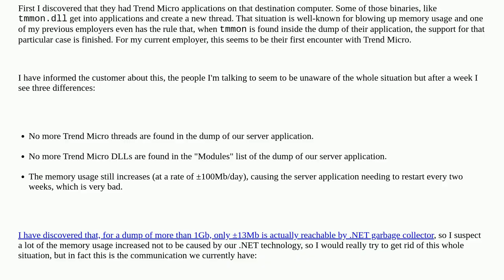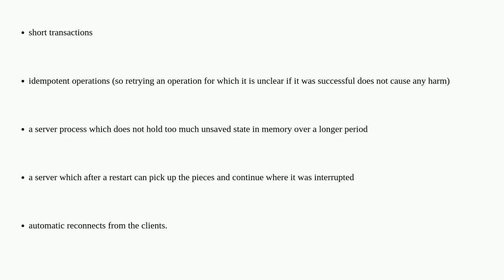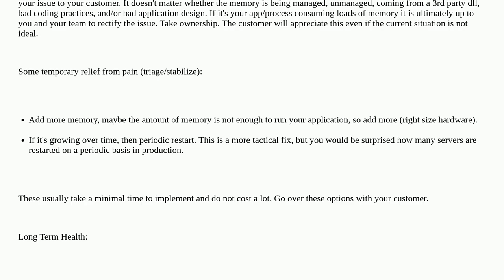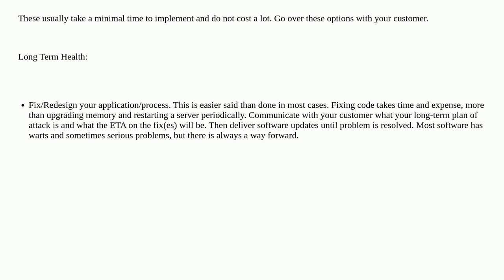Softwareengineering: How to get out of a memory usage problem of a .NET application?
How to get out of a memory usage problem of a .NET application?

A special thanks goes out to the awesome community

  c# client-relations technical-support memory-usage